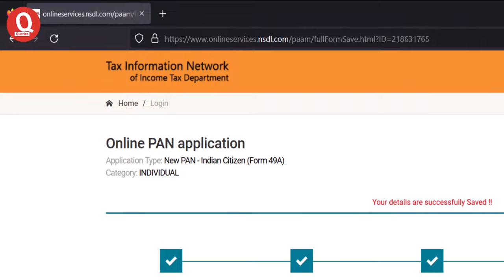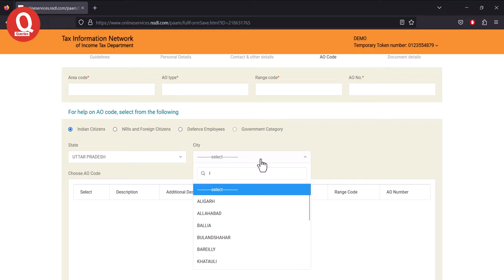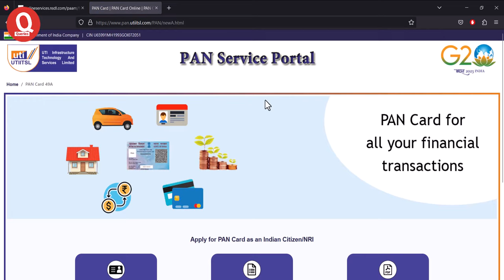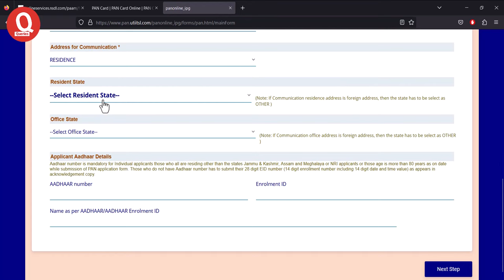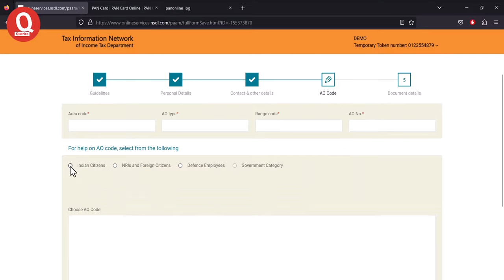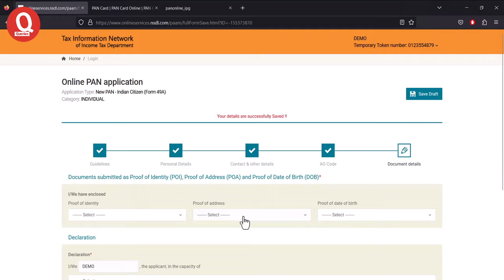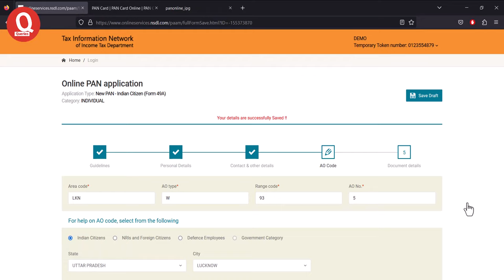AO Code Kaise Pata Kare | how to find ao code for pan | ao code kaise nikale | ao code by pincode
AO Code Kaise Pata Kare | how to find ao code for pan | ao code kaise nikale | ao code search by pincode

In this video, we will show you how to find your AO (Assessing Officer) code for PAN (Permanent Account Number) in India. The AO code is an essential part of your PAN card, and it determines your jurisdiction for tax purposes.

The video will cover the following topics:
ao code for pan card,
pan card ao code search by pin code,
how to find ao code for pan,
ao code pata kaise kare,
apna ao code kaise pata kare,
ao code me kya bhare,
search ao code by pincode,
find ao code by pincode,
apna ao code kaise jane,
ao code search by pin code,
how to find ao code for pan card,
ao code for pan card for students,
how to find ao code nsdl,
ao code search for pan,
pan card ao code nsdl,
ao code of my location